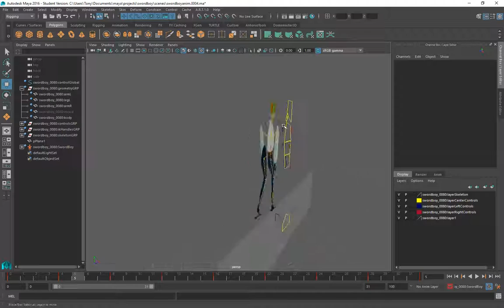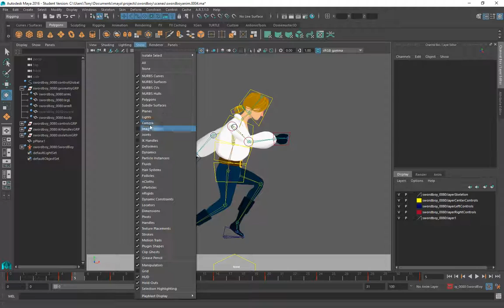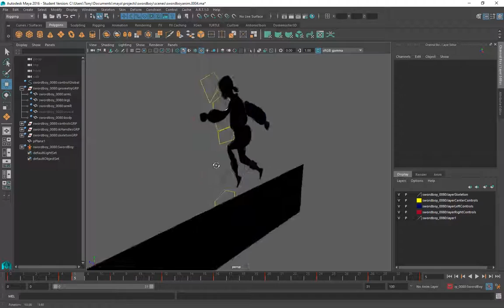Test Anim 2D Maya 2017 02 14 20 47 55